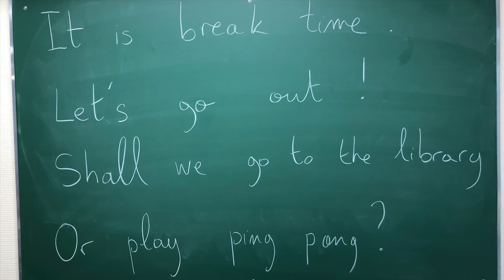CHANSON Break time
Paroles des 6èmes 3 de 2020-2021 et leur professeur d'anglais, sur un air traditionnel :
It is break time.
Let's go out!
Shall we go to the library
Or play ping-pong?

C'est la récré'.
Sortons!
On va au CDI
Ou jouer au bingo-pong ?"  *ping-pong (but imagine what bingo-pong would be like !!)